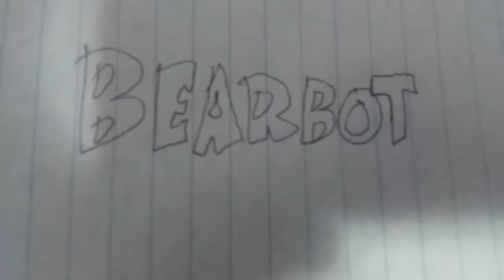Bearbot: A Ninja Dog Story - Part 1 | Gabriel Combs Movies